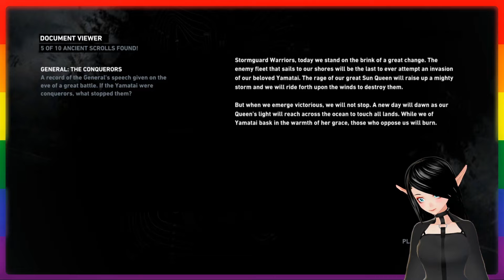Tomb Raider Ep.20 - A Night In The Woods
Ahoy there crew! If you would like to try Tomb Raider for yourselves you can pick it up on Steam!

Follow more from me on Twitch, Facebook, Twitter, and Discord!

International License by Shane Ivers of silvermansound.com.